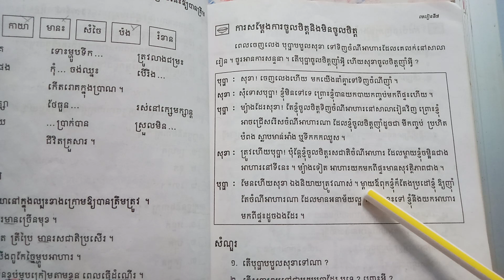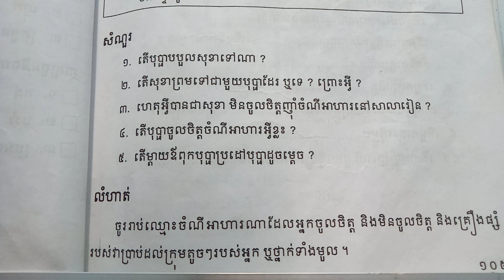ការសម្តែងការចូលចិត្ត និង មិនចូលចិត្ត/ភាសាខ្មែរ/ទី ៤